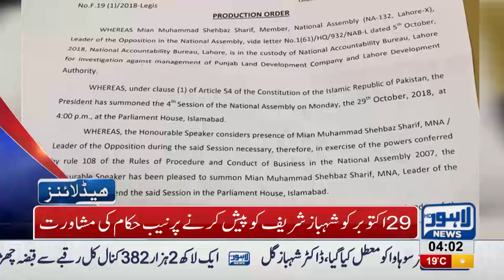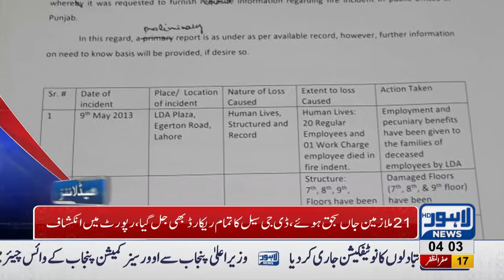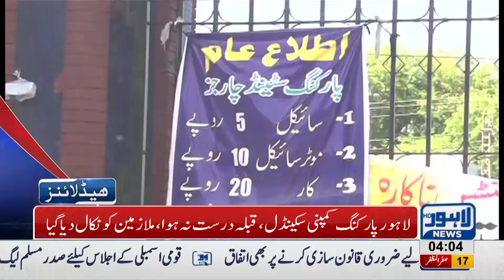04 AM Headlines Lahore News HD – 27 October 2018